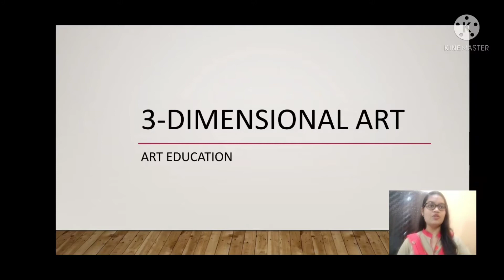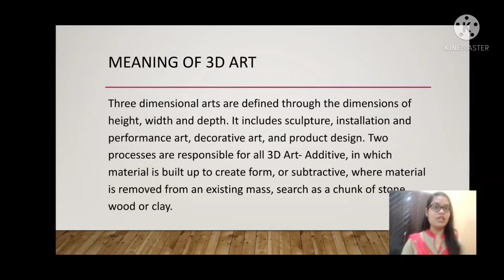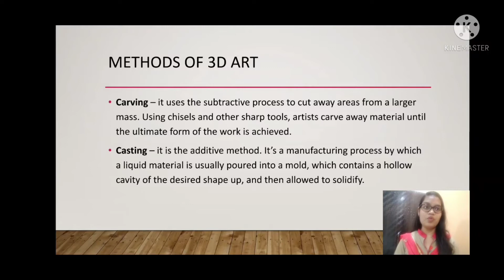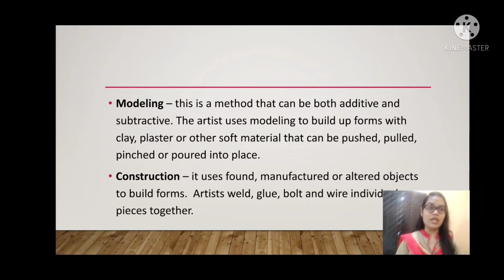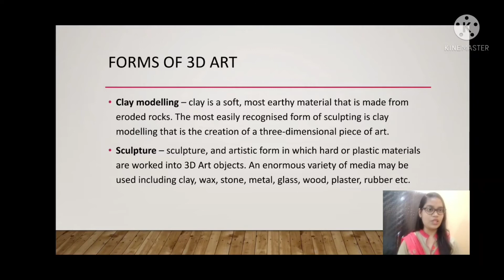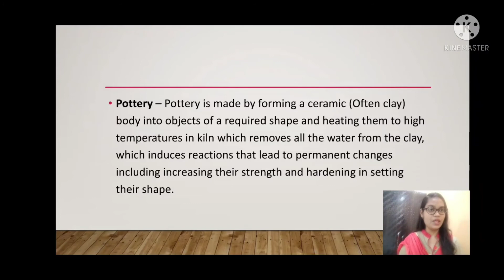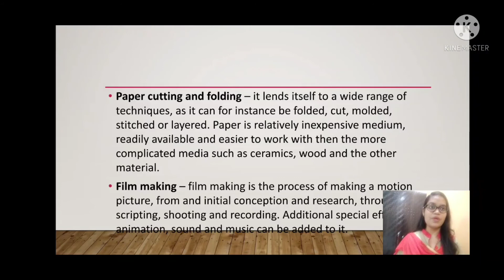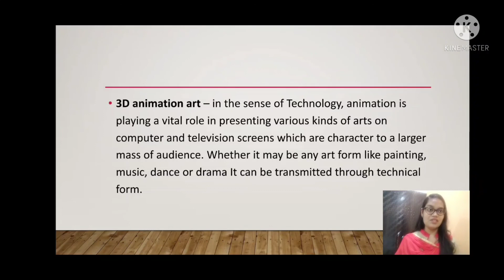3-Dimensional Art l B.Ed l Art Education l 3-D Art Meaning, Methods & Forms l Smita Minz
3-Dimensional Art l B.Ed l Art Education l 3-D Art Meaning, Methods & Forms l Smita Minz

Notes & Explanation of Meaning of 3-D Art, Methods of 3-D Art & Forms of 3-D Art.